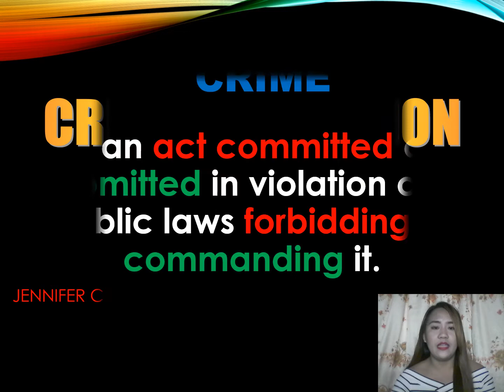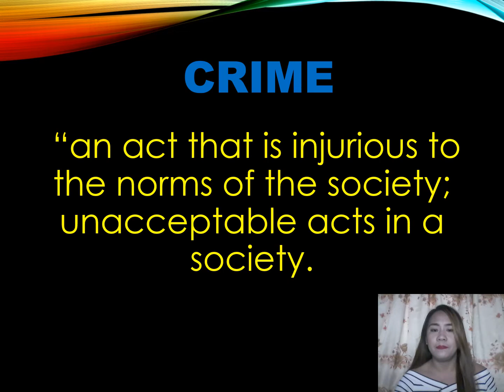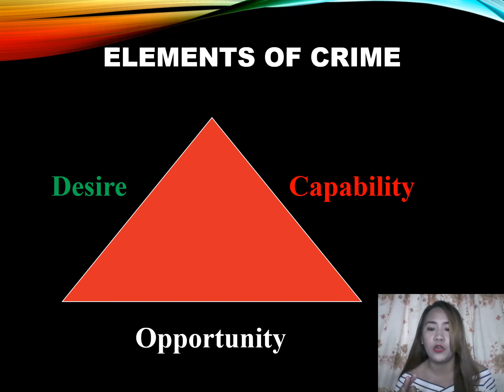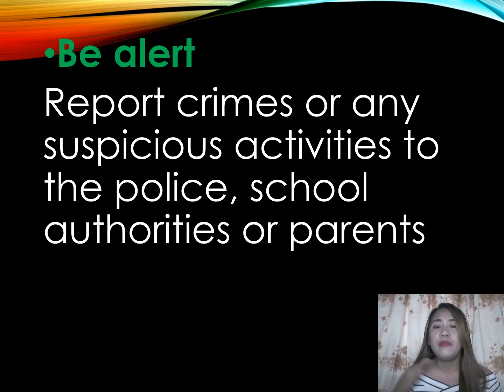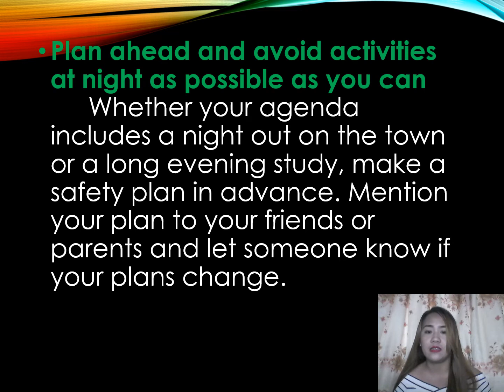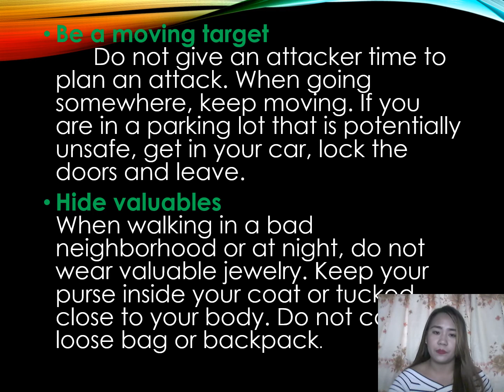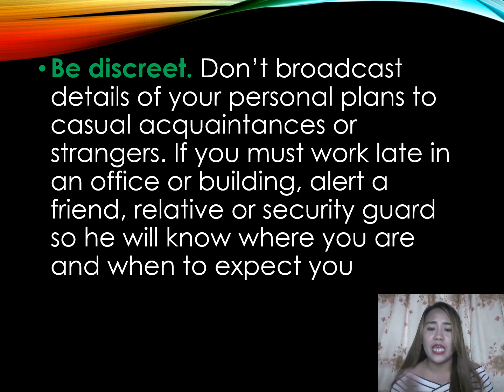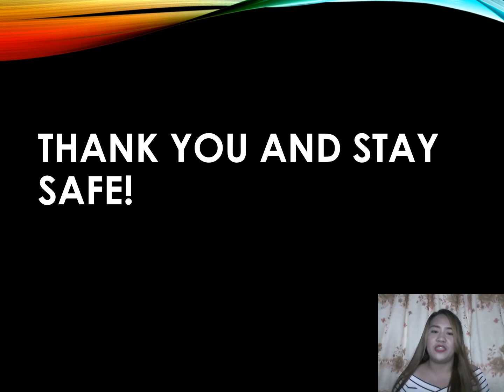CRIME PREVENTION | SAFETY TIPS | Jennifer C. Casabar